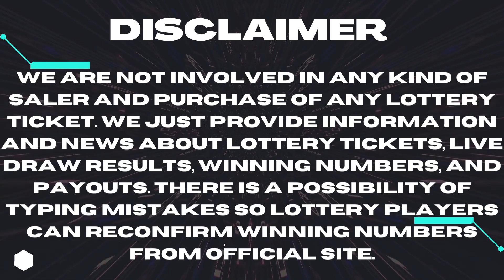Gimme 5 Lottery July 25 2023 – Next Estimated Jackpot Prize $100,000 - Winning Numbers - Live Draw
Today July 25, 2023, Find here uploaded Next Gimme 5 Lottery Results, Top payouts, and winning numbers for today and past 30 days in this video.

The Multi State Lottery Association (MUSL) releases Next Gimme 5 July 25, 2023, results for today. The Multi-State Lottery always conducts Gimme 5 live drawings every day, at 07:00 p.m., EST.